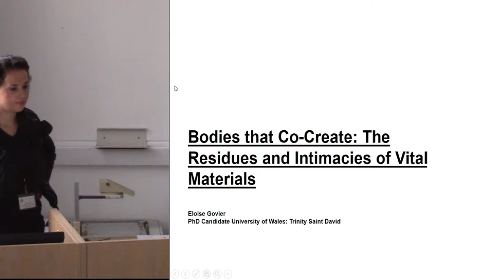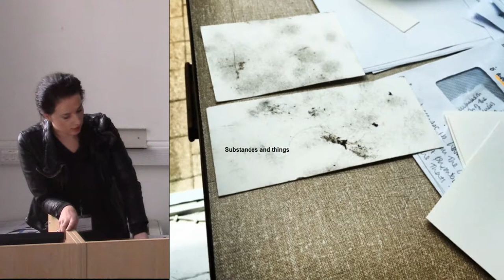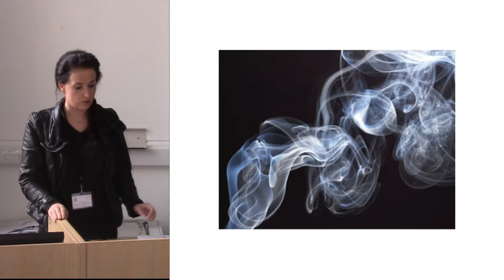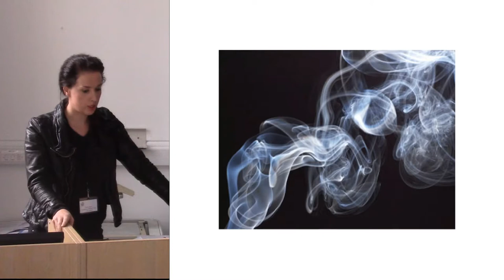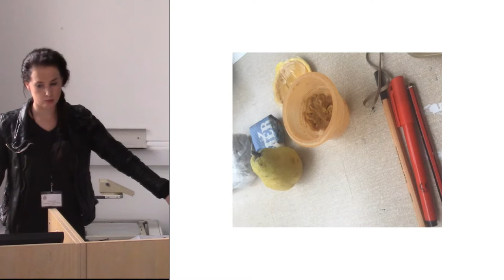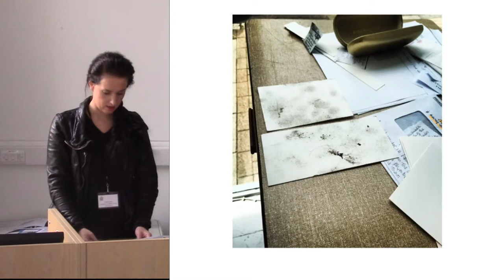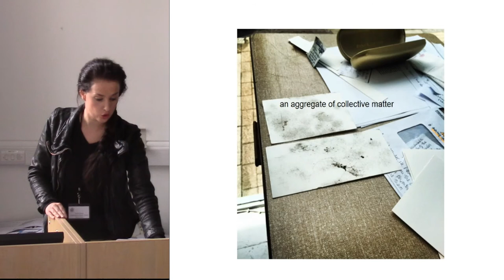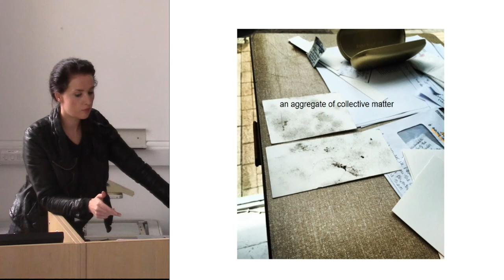Bodies that co-create: the residues and intimacies of vital materials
At the Neolithic town Çatalhöyük in Turkey, carbon is often found in burial contexts. It is argued that carbon found on the ribs and vertebrae of human remains is a by-product of a lifetime of smoke inhalation (Andrews et al 2005: 277). The inhalation of carbon from the smokey hearth, settles in the lungs. But as the lungs decay, these carbon residues - intimately hosted by the lungs during life - remain embedded within the burial context. These substances are the residues and intimacies of material interactions, and I argue that their presence epitomises the futility of the "life-matter binary" (Bennett 2010: 20). To quote Jane Bennett: "[it is an] oxymoronic truism that the human is not exclusively human, that we are made up of its" (Bennett 2010: 113). The vital relationship between these materials manifest in, and on, the Neolithic body. This paper brings together data gathered from ethnographic research carried out in collaboration with performance artist Suze Adams, and the vital materials found in burial contexts at Çatalhöyük. Whilst thinking through these material interactions, I follow on from Karen Barad and reject the "Cartesian cut" (2003: 815), and offer an analysis that interrogates the vital materials that blur the "surfaces" and "horizons" of the body.

Eloise Govier, University of Wales Trinity Saint David